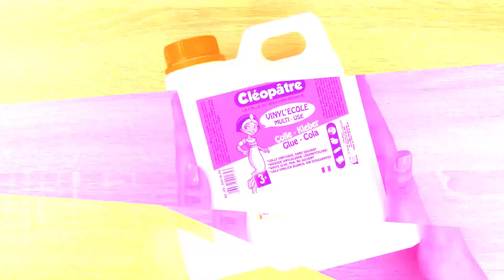Slime Deneyi MASADA YAPIMI! DIY Slime Harika Yapım - Çoçuk Videosu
Bir Lastik Bileklik nasıl yapılır bilmek istermisiniz? Veya ev ve okul için dekorasyon nasıl yapılır bilmek istermisiniz?

öğreticez..:)